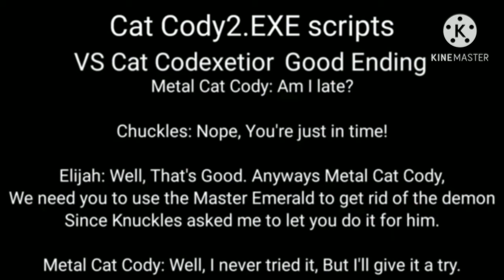My Voice Clips for Cat Cody2.EXE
For Cat Cody to use for Cat Cody2.EXE